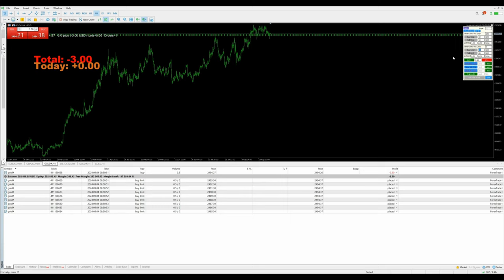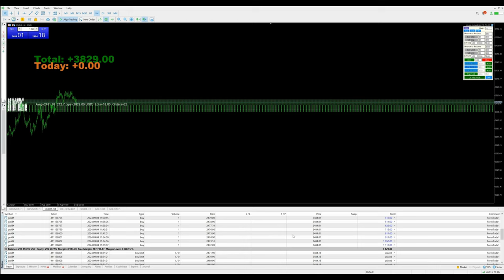Day-75 - $4225 Profit booked in xauusd